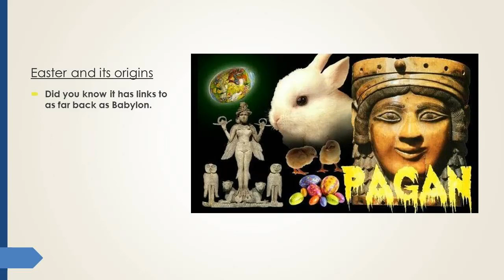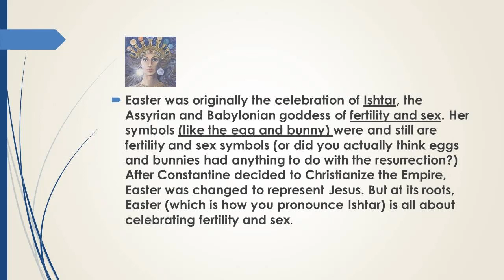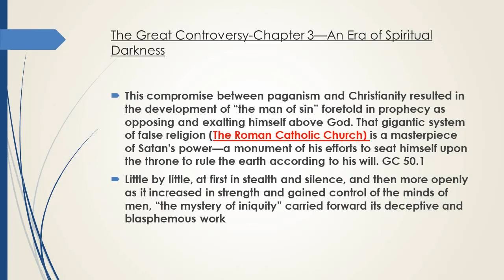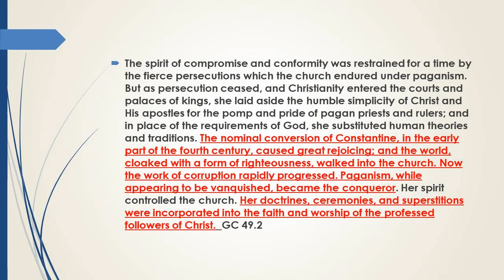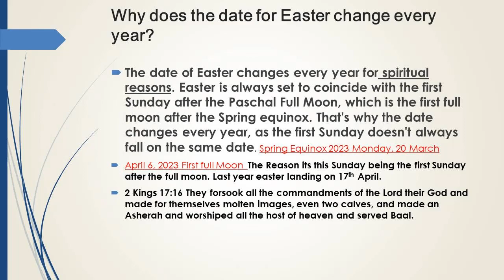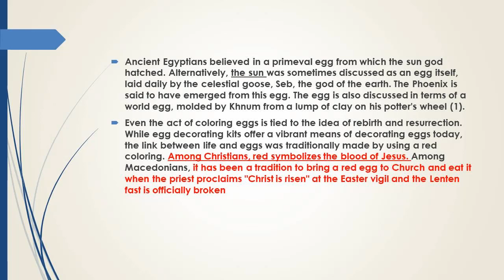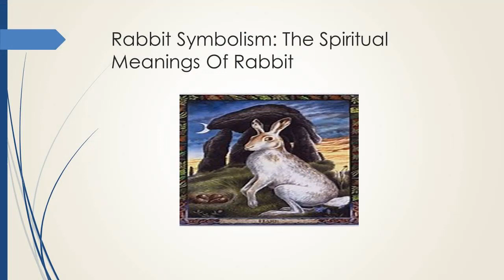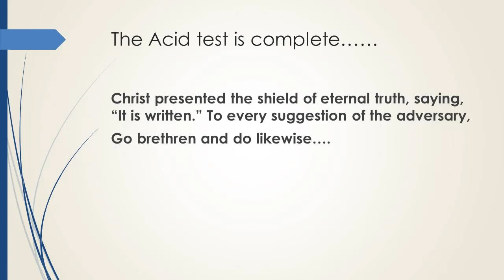Paganism within the church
Preached by Troy Tyler at George Street Church, Lutterworth, England